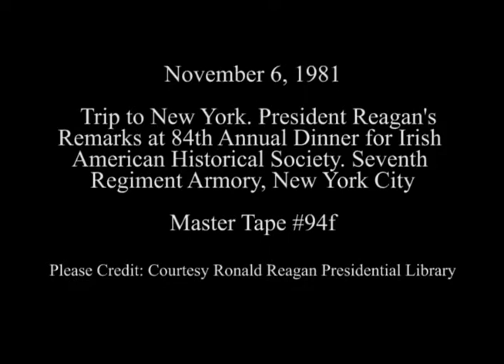President Reagan Remark’s at the Irish American Historical Society Dinner on November 6, 1981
Full Title: President Reagan Remark’s at the 84th Annual Dinner for the Irish American Historical Society at the Seventh Regiment Armory in New York City, New York on November 6, 1981

Transcript: N/A

Production Date: 11/6/1981

Access Restriction(s):Unrestricted
Use Restriction(s):Unrestricted